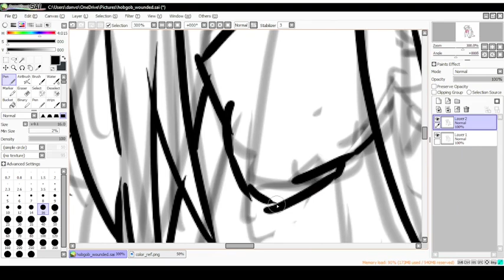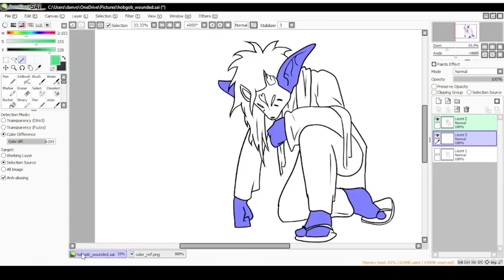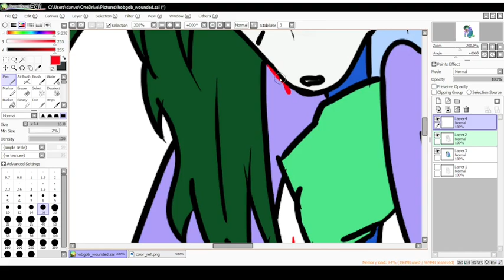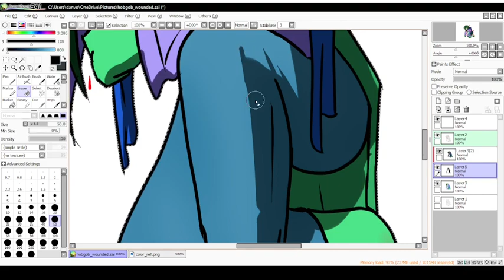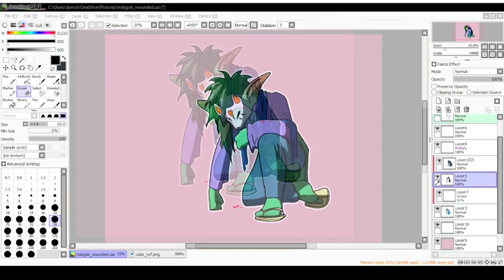Wounded Hobgoblin Speed Draw